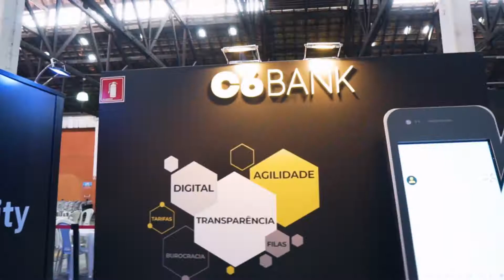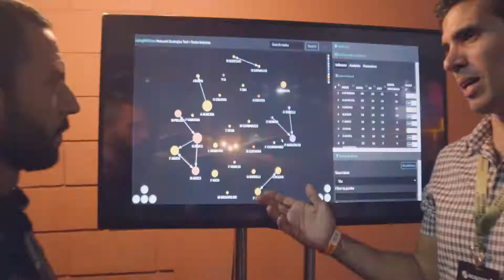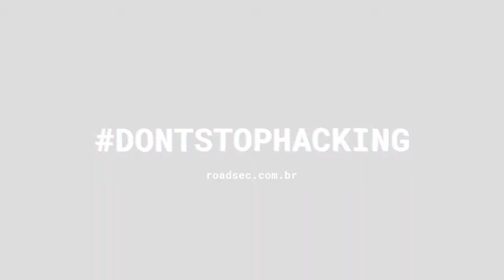Resumo Roadsec São Paulo 2019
A 6ª edição do Roadsec São Paulo foi marcada por diversas novidades! Além de 7 eixos de conteúdo com mais de 50 palestrantes, o evento contou com uma área de comunidades que trouxe diversos temas, shows de CPM 22, Negra Li, Nação Zumbi e DJ Marlboro, a grande final do Hackaflag CFT e mais de 20 DJs. E ainda teve transmissão da final da Libertadores e uma área de food trucks totalmente renovada com churrasco! Em 2020 tem mais :)